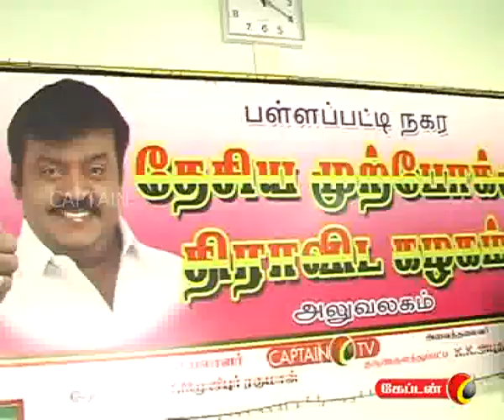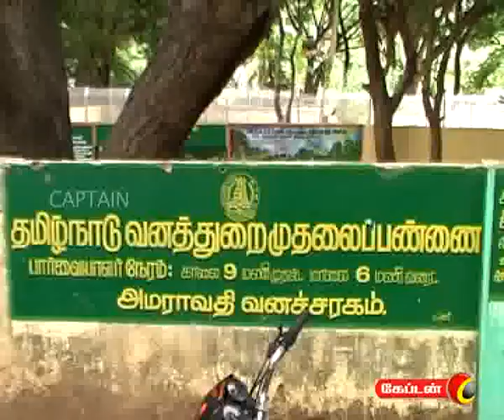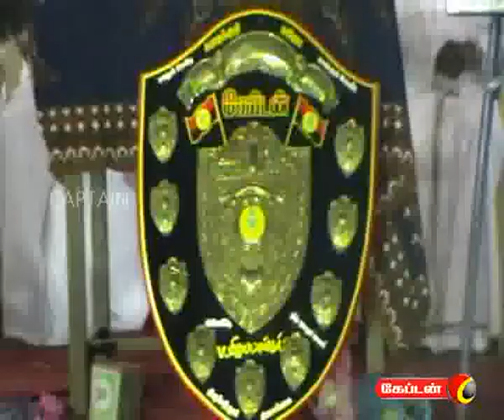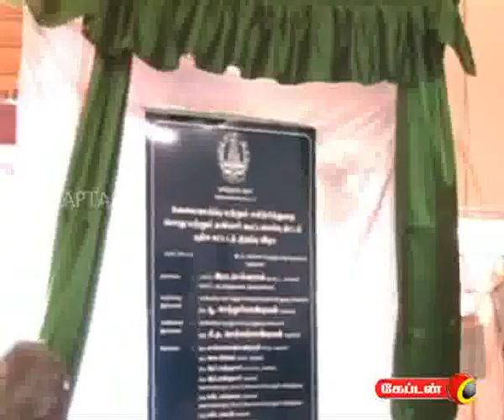captain TV 29 08 2011 1 pm News Part 2